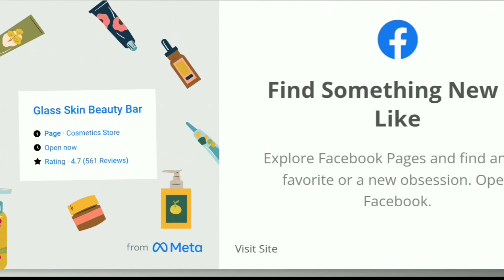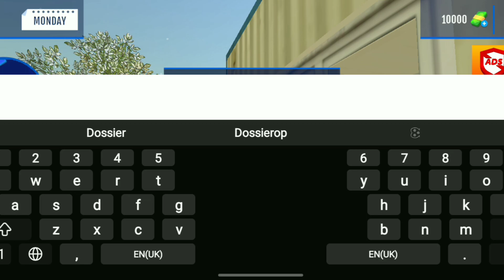*Original*Top 4 games like car for sale simulator 2023 | Danwload in android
Dive into the exhilarating world of virtual automotive entrepreneurship with Dossierop as we explore games akin to the thrill of Car For Sale Simulator 2023! 🚗💼 Join us on a high-octane adventure through a curated selection of engaging titles that bring the excitement of managing a car dealership to your fingertips.

🛣️ Embark on a digital journey where strategy, negotiation skills, and business acumen are your keys to success. From managing inventory to striking lucrative deals, we've handpicked games that echo the dynamic and immersive experience found in Car For Sale Simulator 2023.

🎮 Immerse yourself in the diverse gameplay mechanics, stunning graphics, and realistic simulations that these games offer. Whether you're a car enthusiast, aspiring entrepreneur, or gaming connoisseur, our channel is your guide to discovering virtual worlds that mirror the thrill of the automotive business.